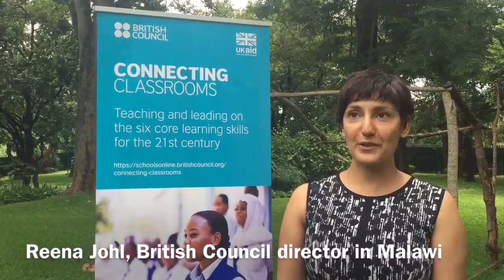Mundell in Malawi - Day 2